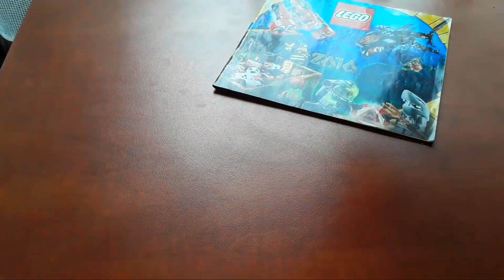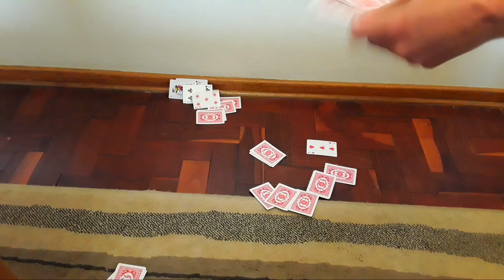Things that look awesome in reverse?!!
BIO:
Hi  this is the Scarecrew channel, we make weekly videos of Minecraft, updates videos, best games of the month and much more!!